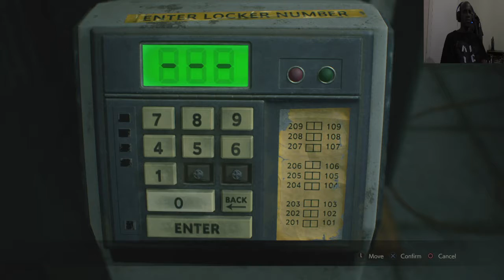Resident Evil 2 (2019) Gameplay 4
Its more of my gameplay with this remake of the 1998 survival horror video game.